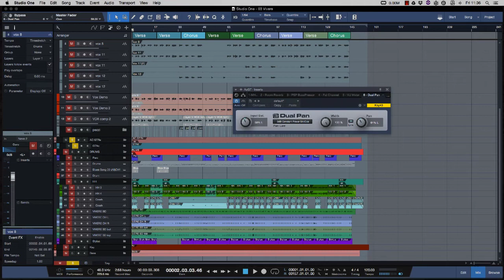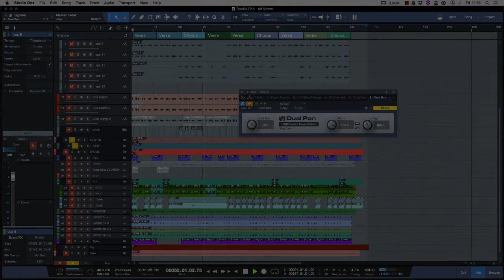Studio One Pro Stock PlugIn DualPan Tutorial Ita Parte 3 Acustic Version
Un nuovo tutorial guida su come utilizzare i plugin intendi i StudioOne, iniziamo questo nuovo ciclo con Dual Pan. A cosa serve, come impiegarlo nei nostri mix.